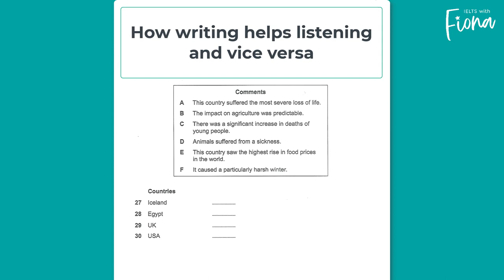IELTS Listening tips: the Laki volcanic eruption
I've broken up this listening lesson so that you can focus on the 'nitty gritty' of the language, which is something I strongly recommend for improving your Listening skills.

Here, we can see how the language of describing graphs is used for testing your comprehension.

Here are 8 learning points from this short extract:

 1. "In the UK" - notice the article 'the' is not used in labels, but you need to use it when describing graphs (also "the USA")
2. There was a significant increase in... = It went up a lot
3. The pronunciation of 'went up' in fast speech sounds like 'when tup' (final consonant moves to the next vowel sound)
4. Synonyms: Mortality rate = deaths; Young people = people under the age of 25
5.  It was ABOUT double (approximation/ rounding up)
6. According to one report (how to refer to research/evidence)
7. Formal vocabulary e.g. respiratory illnesses (breathing problems) mortality = death
8. Making assumptions ("presumably" = likely, but not known for certain)